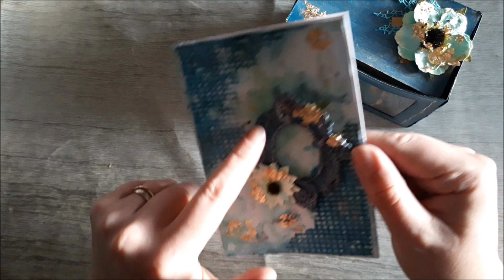Tutoriel escarpin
Coucou,
Je vous retrouve aujourd’hui avec une nouvelle vidéo, en espérant qu'elle vous plaise.

Bisous 💋

*Stéphanie*

R E T R O U V E Z  -  M O I    S U R      I N S T A G R A M

N'hésite pas à :
- Activer les notifications en cliquant sur la 🔔
- Cliquer sur le petit 👍